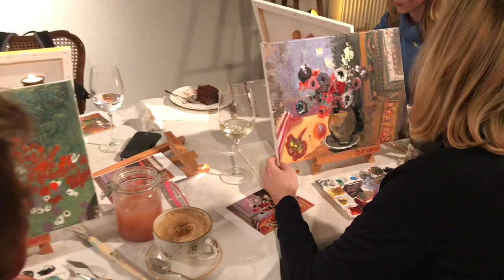Вечер с Ренуаром и вином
Праздные ящерицы посетили мастер-класс известной художницы Галины Мазиной-Дятловой в уютном и гостеприимном арт-кафе Art City People: Creative Space & Craft Coffee, Oranienburgerstr. 32 Heckmann-Höfe, 10117 Berlin